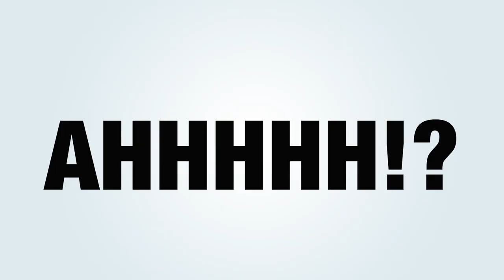Netzgemüse -- Aufzucht und Pflege der Generation Internet (Buchtrailer)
Der Trailer zum Buch "Netzgemüse -- Aufzucht und Pflege der Generation Internet" von Tanja Haeusler und Johnny Haeusler. Ab 19. November 2012 überall dort erhältlich, wo es Bücher gibt.